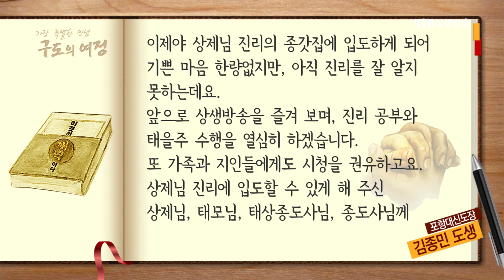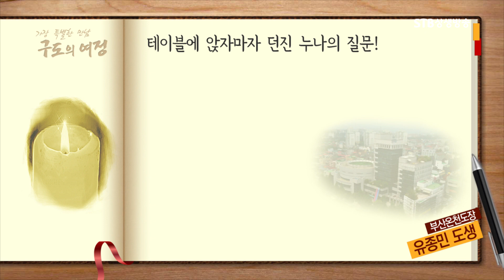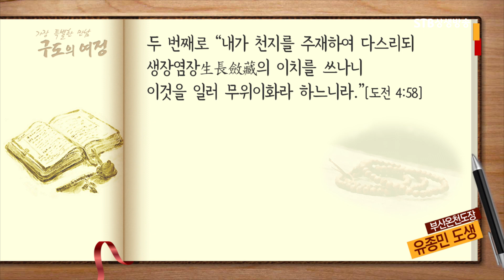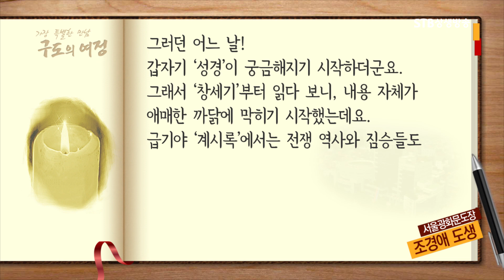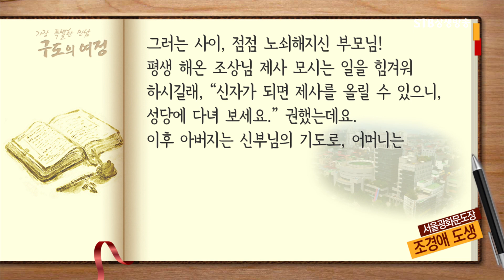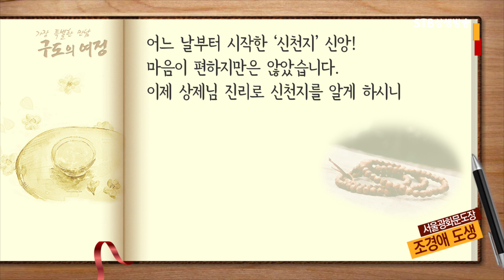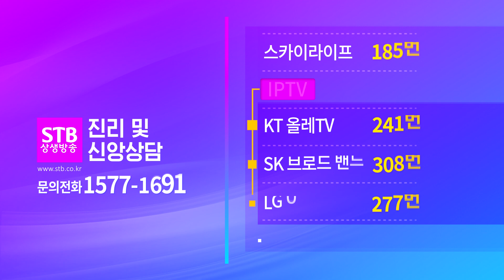구도의 여정 시즌2 98회ㅣ증산도 진리를 만나는 여정